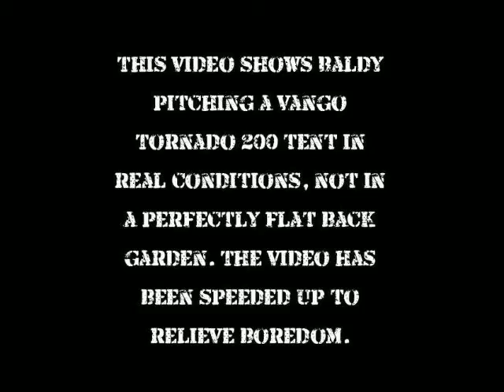Pitching Vango Tornado 200 Tent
A speeded up video of a Vango Tornado 200 being pitched